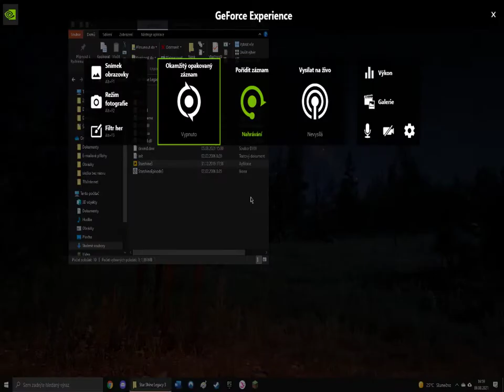Star Shine Legacy 3 2021 08 09 16 58 11 03